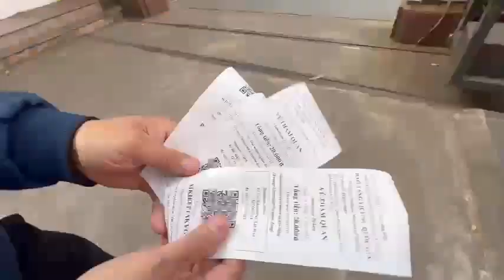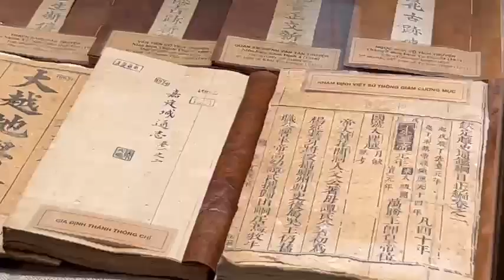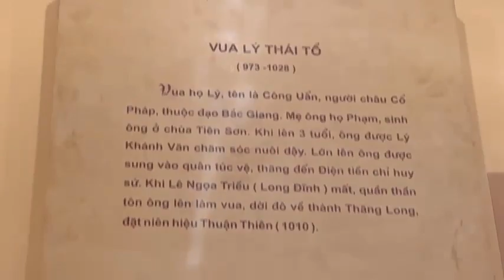[Vlog] Một ngày tại Bảo tàng Lịch sử quốc gia có gì?